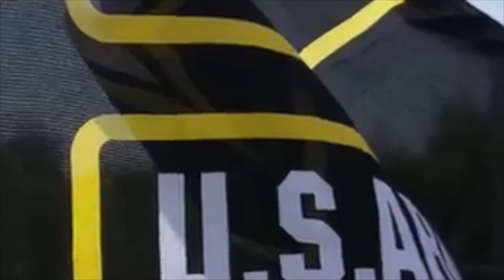Operation Surf Cocoa Beach 2015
Amazing Surf Adventures out of Avila Beach, California had it's first ever Operation Surf event in Cocoa Beach Florida March 19 - 25th.  14 heroes learned to surf while the community and businesses turned out to show their support.  This is a short video summary of the event.  I was a bit disappointed with the quality of some of the shots, but it will give you a great idea of how special this event was (and got better after some tweaking).  I was given hundreds of photographs and will be putting together a slide show of them soon.  Also, several others were taking videos and we hope to see them published soon (including a full length film).  Maybe you can volunteer next year.